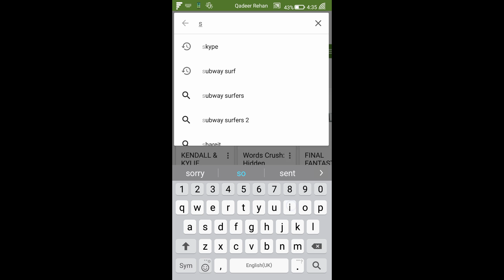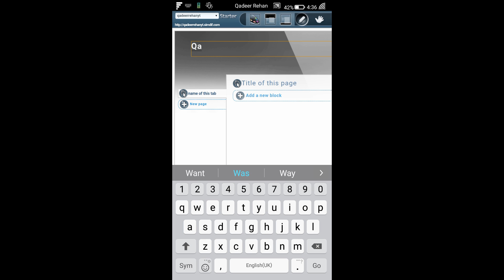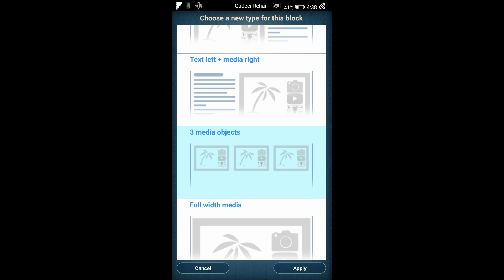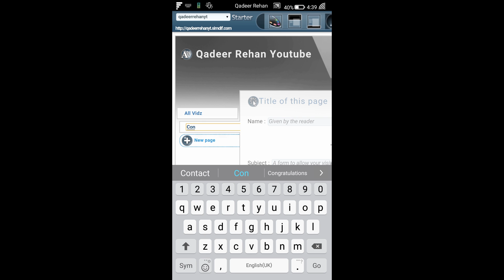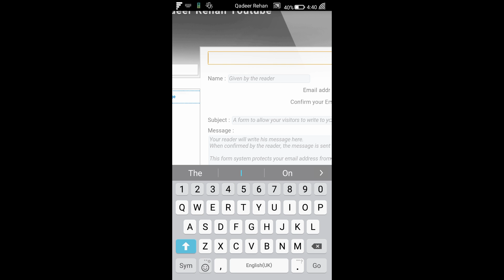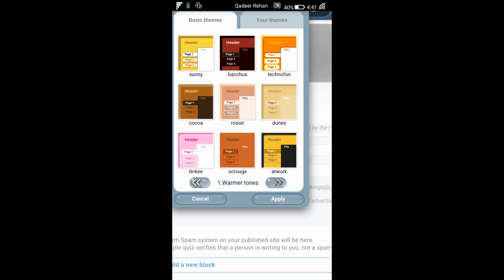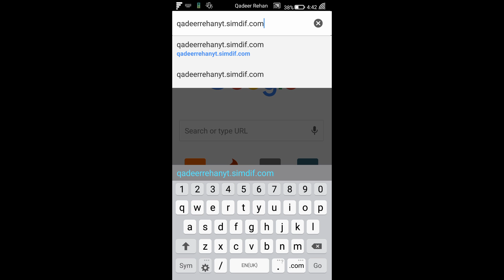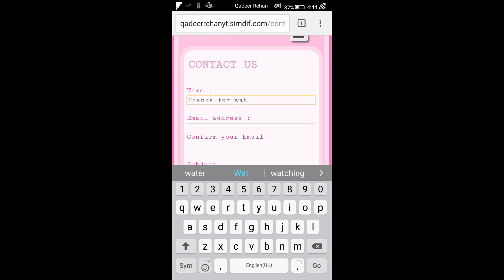How to Make a Website With Android - Website Builder for Android 2016 HD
website design,
website design tutorial,
websites to watch movies for free,
website builder,
website traffic,
website design tutorial for beginners,
website development,
website is down,
website design manchester,
website games,
website to watch full movies for free,
website tutorial,
website advertising how to,
website administration,
website ads,
website analysis,
website analytics,
website auditor,
website admin panel,
website auto traffic generator